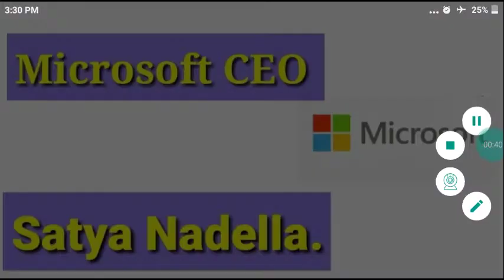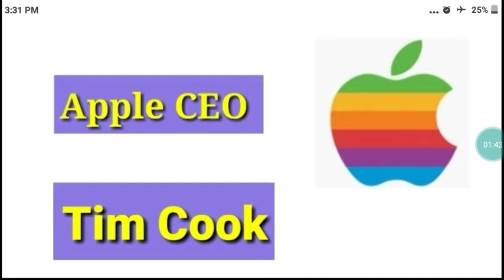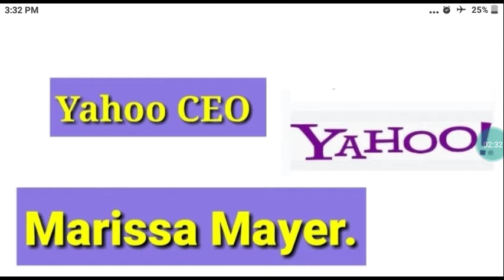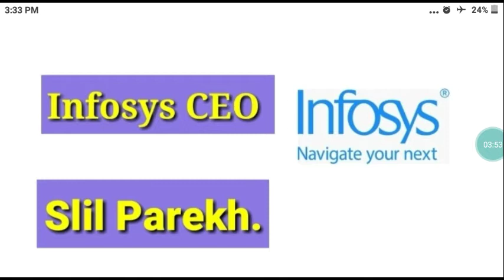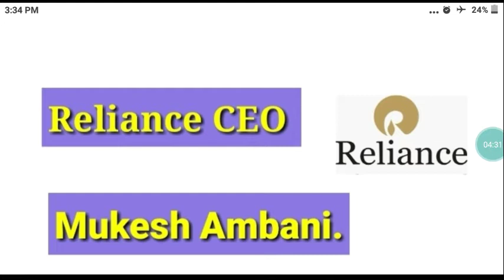2020-2021 CEO ...!! Important Gk questions for RRB NTPC2021 !! With Assamese voice!! SSC chsl ,AB,Ub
Important all CEO questions for assam police, RRB NTPC, SSC CHSL all types of competitive exams..

Video r PDF পাবলৈ telegram Assam 247 t join haba.